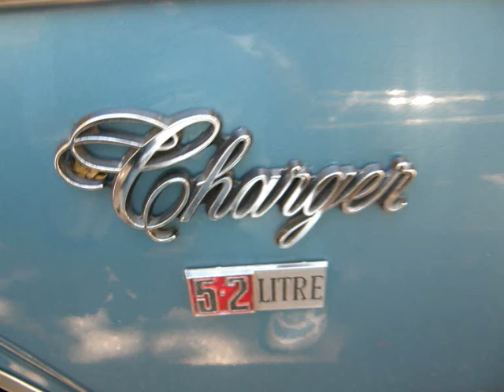CHARGER 5.2 LITRE HEMI V8.